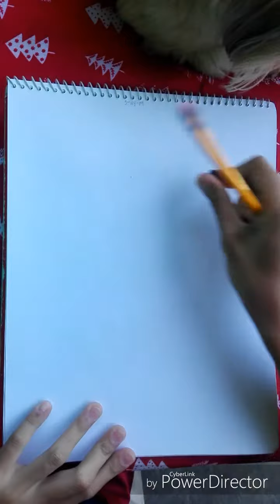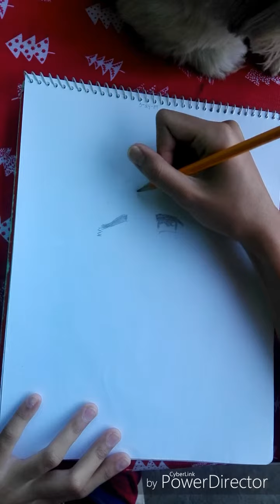Cute Anime Drawing | January Bless